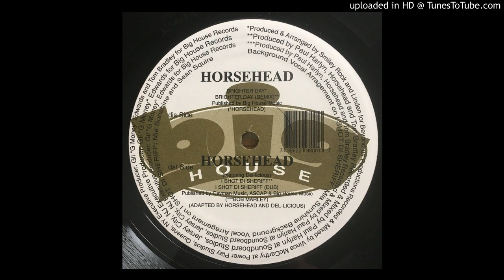Horsehead FT. Del-licious - I Shot Di Sheriff (Original 12" Version)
Produced - Horsehead

12"

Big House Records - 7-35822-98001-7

199-